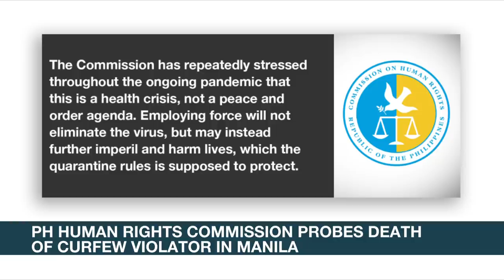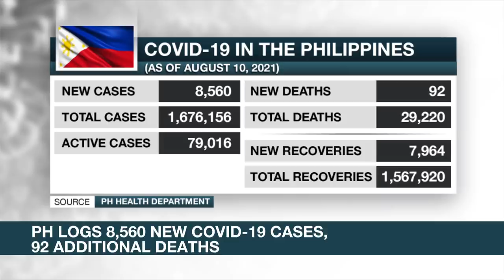PH Police Chief orders commanders to make sure village watchmen won't be allowed to carry guns | ANC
Rundown: Philippine Police Chief Guillermo Eleazar orders police commanders to ensure village watchmen enforcing quarantine curfews in the Philippines won't carry guns.